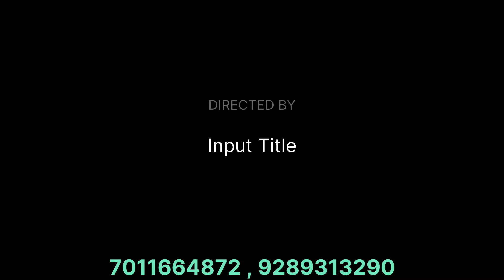CHEAPEST FURNITURE MARKET DELHI🔥,Double Bed 9000, 5 seater sofa 6500, Almirah 2200, Furniture Market